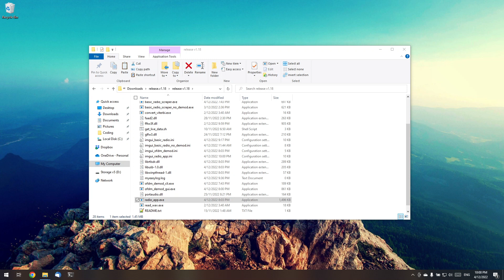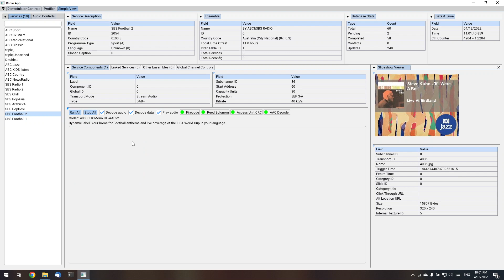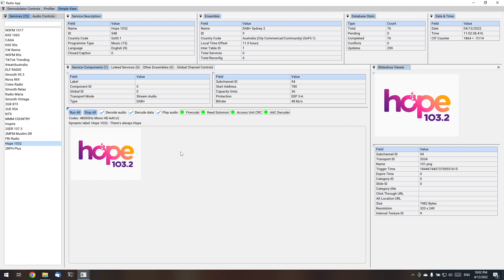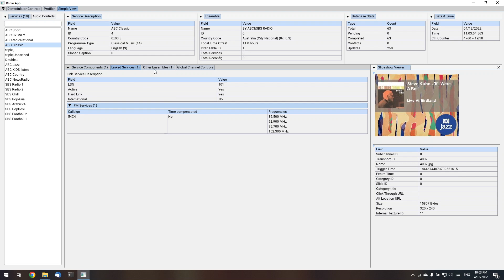Building a DAB+ radio receiver with C++ and a RTLSDR-v3 dongle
Showcase of DAB radio implemented using software. The goal of this project was to develop a performant and well documented implementation of a DAB radio.

For those who are interested into getting into software defined radio there are many communities online with many public projects. Examples of other interesting DAB radio projects are welle.io, qt-dab and many more.

This implementation was started as an introduction into software radio with the purpose of developing thorough documentation and linkage to the relevant standards. You can visit the public Github repo above and download the program to try for yourself.

For those who are interested in the implementation, there are no dependencies on Qt. It can be built on Windows and Ubuntu. It uses the AVX2 and SSE4 instructions sets when available for higher performance using SIMD.